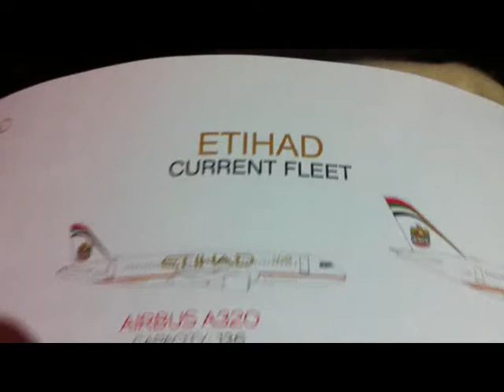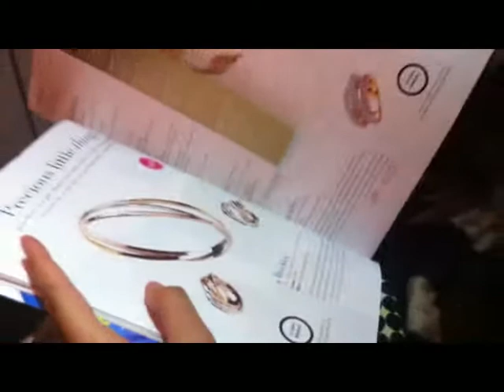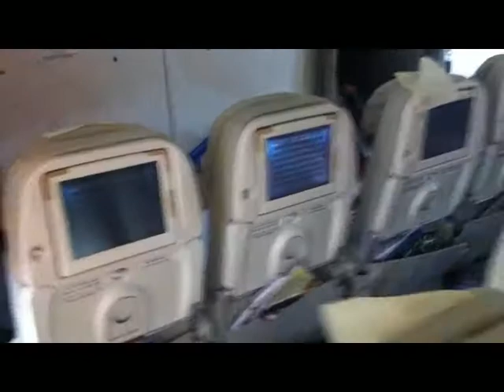Vuelo Frankfurt a Bangkok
Vuelo de Frankfurt a Bangkok con Etihad